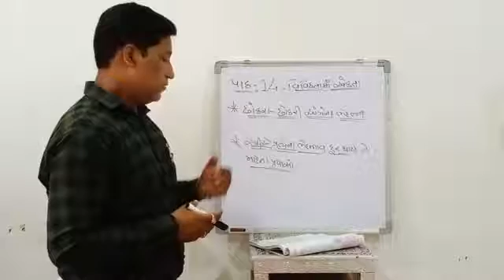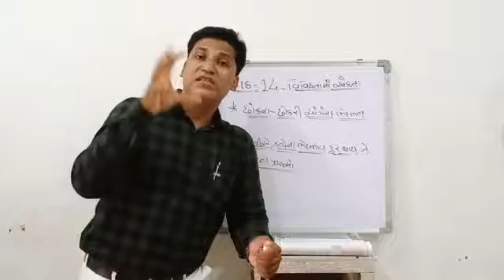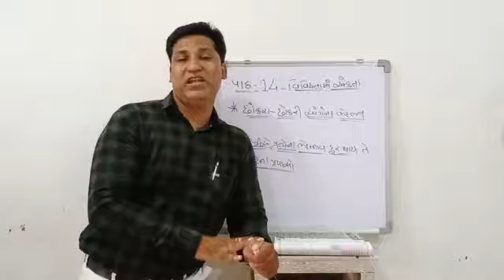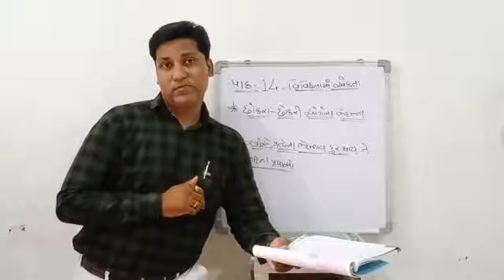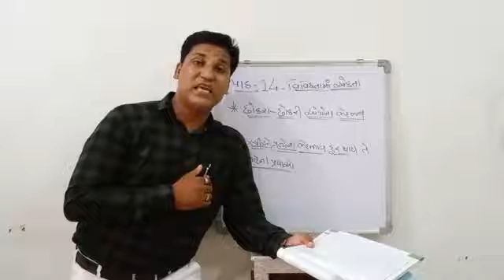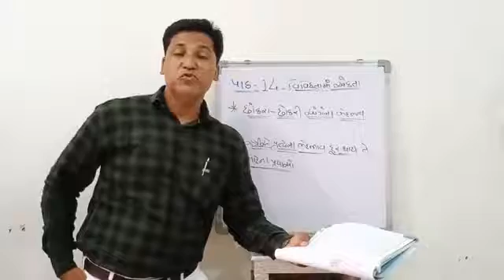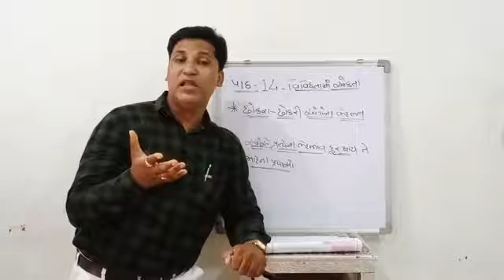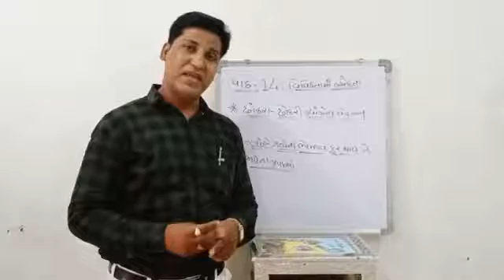September 8, 2020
social science std 6 ch 14 part 4